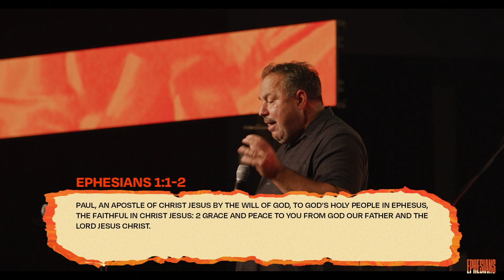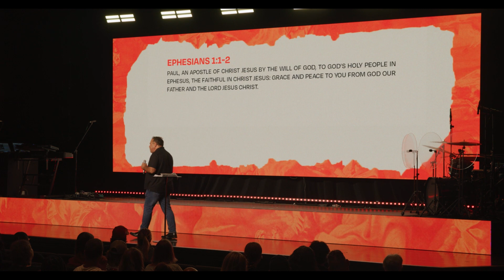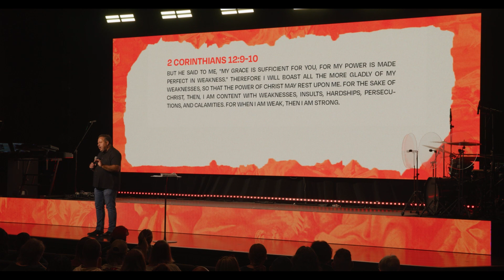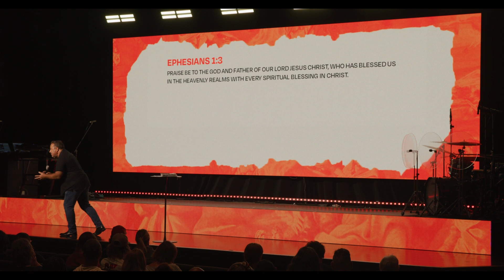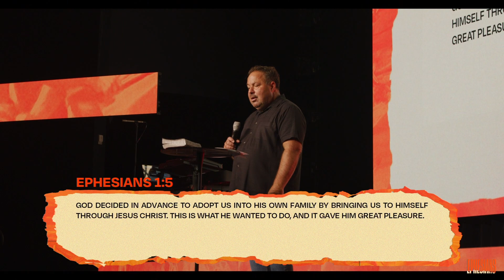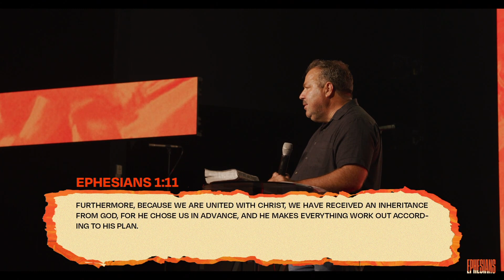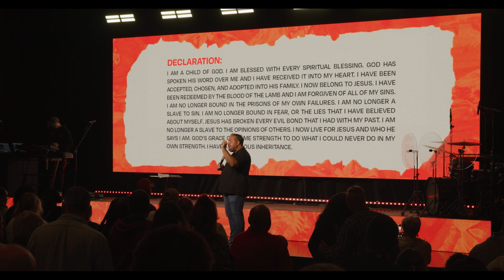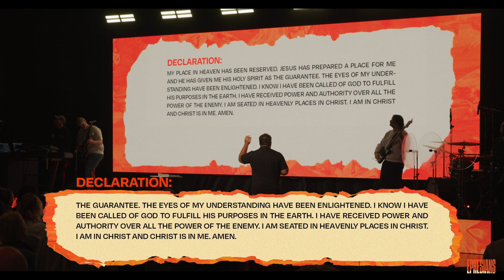Who We Are in Christ — Lenny Ports